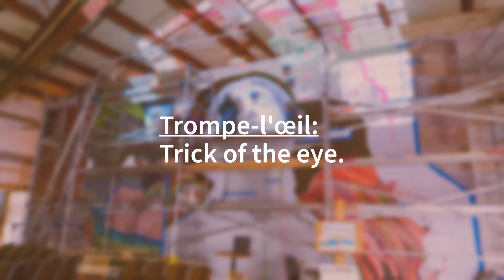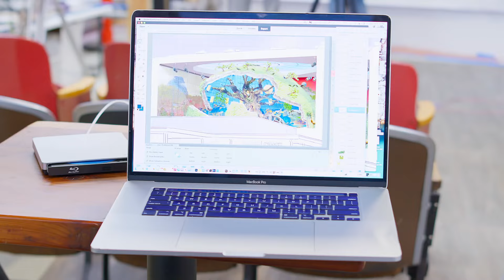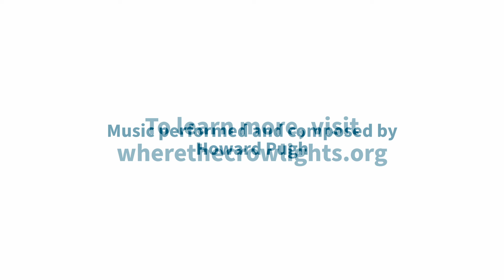Where the Crow Lights - Ashland, OR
John Pugh has designed a mural for the city he has chosen to make his home, both to honor its roots and to bring Ashland, Oregon a culturally significant public artwork for our community to enjoy for years to come.

'Where the Crow Lights' was the name the Shasta people gave to the village where Ashland now stands. It is the title John has chosen for the trompe l’oeil mural he has designed, depicting the origins of our town  in the context of the Chautauqua Dome (where the Elizabethan Theater now stands) and nature.